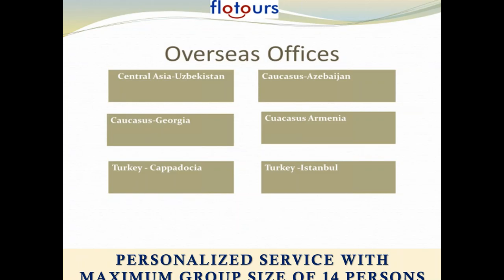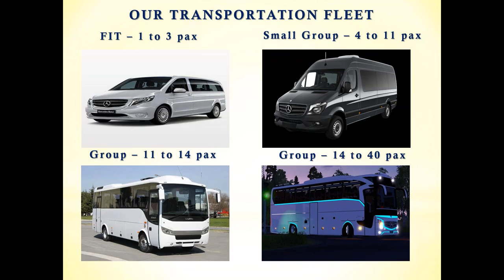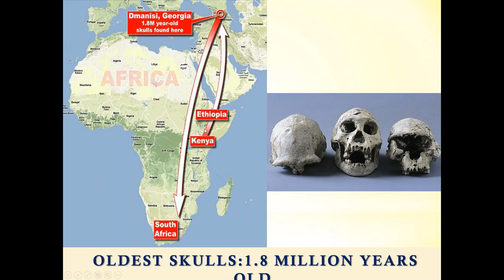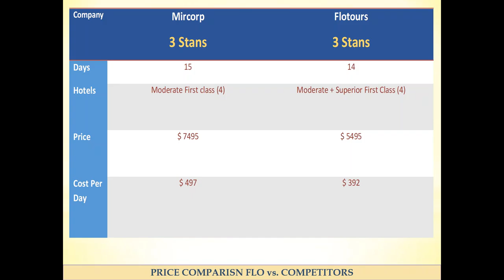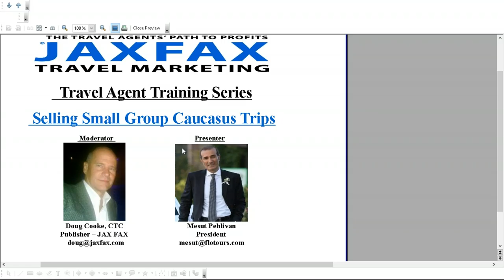Flotours - 2019 01 24 11 05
Learn to Sell Armenia, Georgia, and Azerbaijan with Flotours